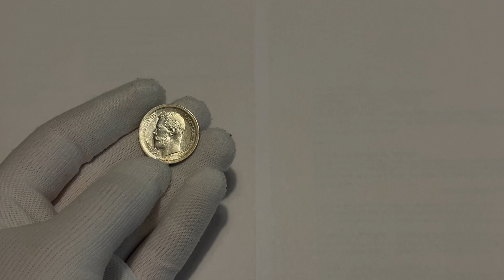Lot 2548 Russia 50 Kopeks 1896 АГ